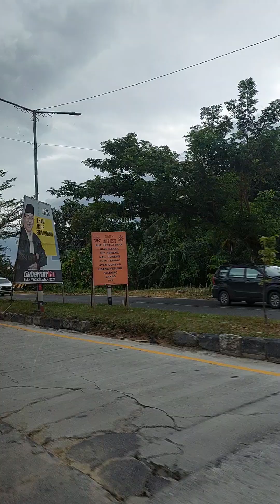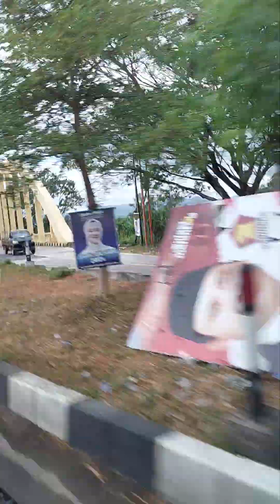Travel Lecture: Sustainable Development (Social-Ecological Economics Sustainability)